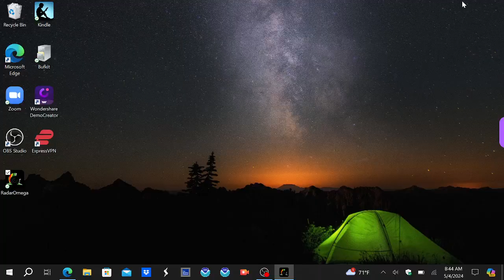Relentless Severe Weather continues in Texas! Tornadoes & Baseball Size Hail!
A relentless siege of severe weather continues across Texas today, as another day of dangerous severe weather is expected. Numerous tornadoes are expected across west Texas again, in the same areas that got hit yesterday, a couple of which could be EF2 or stronger. Scattered damaging winds are also expected across West and central TX. Gorilla hail up to baseball and softball size is likely again across much of west and central TX.

Please park your cars in the garage and have your tornado shelter plan in place today if you live across west and central TX as numerous tornadoes and large hail is likely. Monitor your local weather stations and the NWS/SPC for the latest updates and information.

Timestamps
000 Enhanced Risk for TX
045 Numerous Tornadoes Likely
205 Damaging Wind Threat
240 Gorilla Hail Likely (TX)
345 Storm Timing (TX)
520 Conclusion/Outro